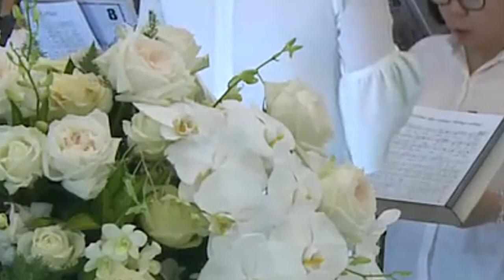Bài đáp ca "Con nâng hồn lên tới chúa" trong thánh lễ Đức tổng Phaolô Bùi Văn Đọc cảm động rơi lệ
Bài đáp ca "Con nâng hồn lên tới chúa" trong thánh lễ của Đức tổng giám mục Bùi Văn Đọc thuộc giáo phận Sài Gòn của Tp HCM, vô cùng cảm động rơi nước mắt, lòng đầy sao xuyến thương tiếc qua giọng hát solo đầy nghẹn ngào.